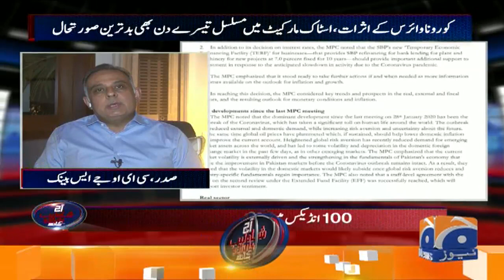Stock Market Main Musalsal Teesre Din Bhi Bad-treen Surat-e-Haal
Aaj Shahzeb Khanzada Kay Sath | 18th March 2020